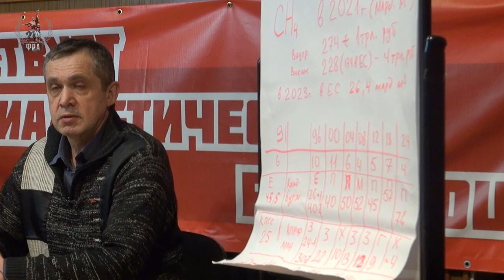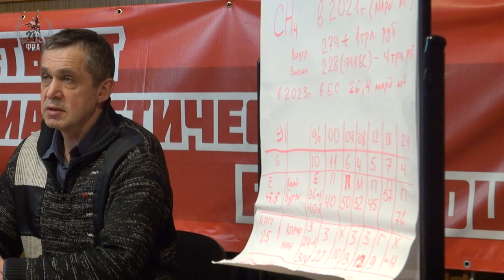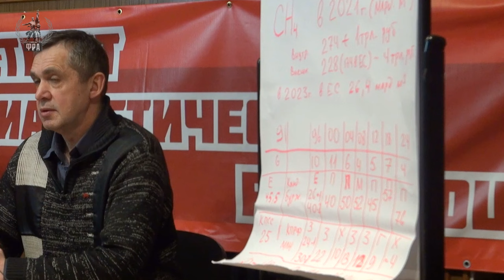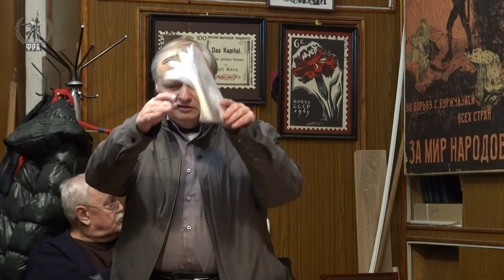Итоги выборов президента России и задачи сознательных пролетариев. С. С. Маленцов. 21.03.2024.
В Университете рабочих корреспондентов Фонда Рабочей Академии 21 марта 2024 года лекцию на тему «Итоги выборов президента России и задачи сознательных пролетариев» прочитал первый секретарь ЦК РКРП Степан Сергеевич Маленцов.